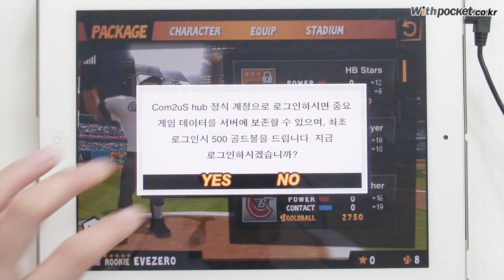[iPad Game] 홈런배틀2 플레이영상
컴투스의 유명한 야구게임 홈런배틀3D의 후속작입니다.

시원시원한 타격감, 절묘한 카메라워크, 승부욕을 자극하는 몰입도로 비록 모드가 홈런배틀 모드밖에 없는대도 불구하고 상당한 인기를 얻은작품입니다

이번작에서도 역시 홈런배틀 모드만으로 돌아왔으며 그래픽이나 자잘한 요소등은 업그레이드 되었고
전작과 비슷한 느낌으로 전작 유저들도 익숙함에 금방 적응할 수 있게 되었습니다

전작의 경우 출시 당시에는 타격시 끊기는 듯한 느낌이 들었는데 이번에는 상당히 자연스러워져 타격감이 배가 되었습니다

컨트롤은 기기를 들어서 센서로 타격위치를 조정해 터치해서 휘두르는 방식인데 아이폰이라면 괜찮지만
아이패드는 크기가 크다보니 조작의 불편함도 있습니다.

이번에는 경기장이 추가되었고 캐릭터를 추가하여 여성캐릭터로도 플레이할 수 있습니다.

정규시합이나 스토리, 시즌모드등이 없는 만큼 게임자체가 원래 단순하긴하지만 이번에는 버닝모드와
네트워크 대전에서는 4인대전까지 참여가능한 미션모드를 추가하여 전작과 차별화를 두었습니다

특히 4인대전을 하면서 임의로 지정되는 미션을 클리어하는 방식은 대전의 재미와 긴장감을 더욱 높여주기도 합니다

언뜻보면 전작과 큰 차이가 없는 느낌도 있으나 홈런배틀2를 한참 해보고 다시 전작을 해보면 뭔가 맥빠진 느낌이라 후속작이 얼마나 업그레이드 되었는지를 알 수 있게 됩니다